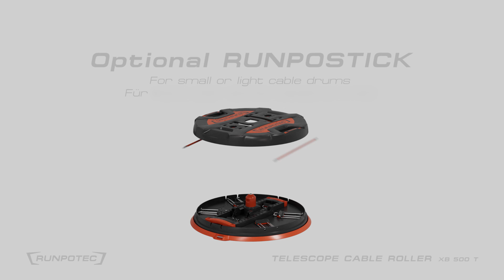Powersound Presents - Runpotec XB 500 T (Telescope) Cable Roller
The compact XB 500 T Cable roller (telescopic extension) is a universal cable drum reel and unwinder for all types of cables and pipes (core cables, cable rings, cable drums, empty pipes, ropes and cable drums).

It enables trouble-free and efficient work without tangled cables. The XB 500 T Cable roller (telescopic extension) can hold up to 800 kg and fits almost every type of drum. Especially suitable for damaged cable drums.

The height-adjustable lid can be adjusted up to a filling height of 390 mm, making it perfectly designed to secure loose cables, cable rings or pipes in the XB 500 T. This prevents uncontrolled cable unwinding.

The 6 fold-out support extensions can be extended up to Ø 800 mm using the telescopic extensions.

The RUNPOSTICKS (2 x 410 mm, Ø 7.5 mm) stored in the lid can be screwed onto the thread of the stainless-steel center mandrel and thereby prevent smaller or lighter drums from slipping down.

12 rubberized feet ensure a non-slip and secure stand. Ideal for protecting surfaces for already finished floor coverings.

Scope of supply: 1 x XB 500 T Cable roller (telescopic extension) incl. XB mandrel and 2 x RUNPOSTICKS red Ø 7,5 mm - length: 410 mm